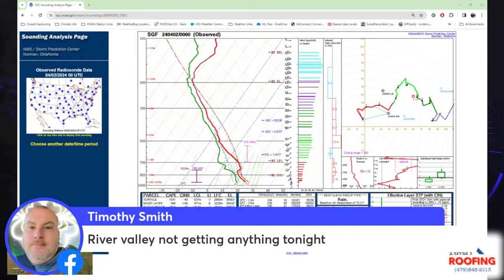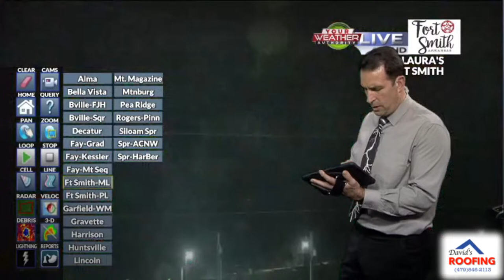LIVE Update on increasing storm chances overnight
Tune in for a live update on storms moving toward the coverage area.